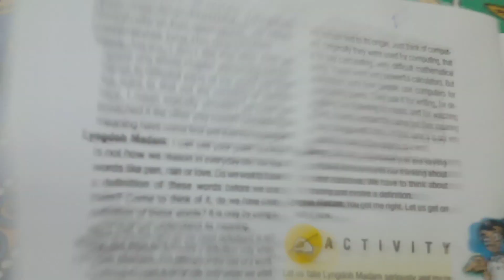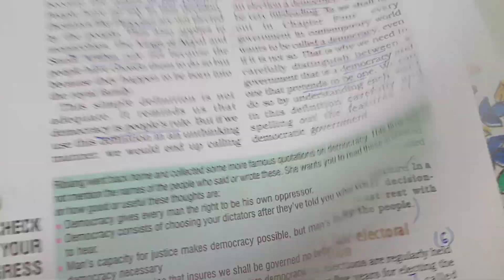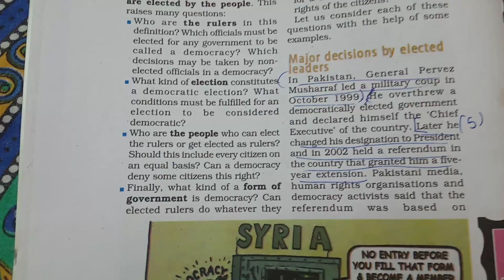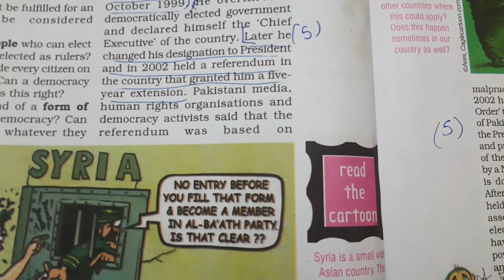ch 2 what is democracy why democracy? part 1 🃏🇮🇳